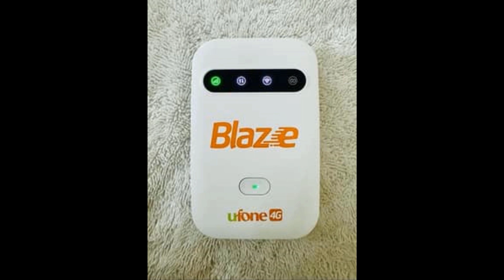how to unlock Ufone Blaze MF683u online Full Fast QUICK SERVICE BEST PRICE WITHOUT DEAD RISK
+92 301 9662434 WhatsApp. online service
اپنی کوئی بھی انٹرنیٹ ڈیوائس یا راؤٹر ہم سے ان لائن انلاک کروائیں

Unlock any of your internet devices or routers online with us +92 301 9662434

˜”°•✩•°”˜ ℕ𝕆𝕋𝔼 ˜”°•✩•°”˜

Koi Bhi File Free Nahi Hai Humari Online Service Hai Aur Humare Service Charges Hote Hain

UFONE BLAZE MF683u

PTCL E5573-323
PTCL EC5377U-872

zong device unlock no service fix
how to unlock mf25  unlock no service fix
how to unlock zong mf25 unlock no service fix
zong device unlock  unlock no service fix
UFONE BLAZE MF920 unlock no service fix

ZTE MF927U unlock no service fix
SCO MF927U unlock no service fix
ZTE 801zt  601zt unlock no service fix
voodafon  R218h unlock no service fix